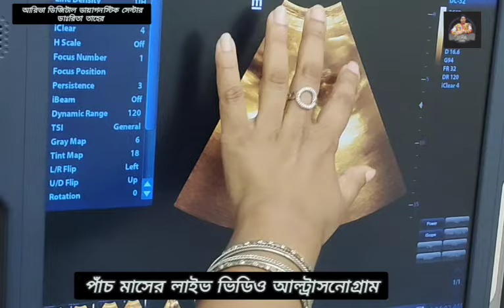পাচ মাসের একটি প্রেগনেন্সি আল্ট্রাসনোগ্রাম লাইভ ভিডিও দেখে নিন।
অনলাইন ও অফলাইনে  ডক্টর এর পরামর্শ নিতে চান তাহলে পেজে ফলো দিয়ে  রাখুন এবং ইনবক্সে এ নক করুন।👇

🤱 গাইনি, প্রসূতী ও বন্ধ্যাত্ব রোগের চিকিৎসক,
কনসালটেন্ট সনোলজিস্ট ও ডায়াবেটোলজিস্ট।

👩‍⚕️__ডাঃ রিতা তাহের🩺
◾চেম্বারঃ১                                                                  আরিভা ডিজিটাল ডায়াগনস্টিক সেন্টার।
                                                                                                  ◾ঠিকানাঃ                                                                         হোসেন মার্কেট,ঢাকা ময়মনসিংহ রোড এর পুর্ব পাশে,লেদু মোল্লা রোড,BHIS গার্মেন্টস থেকে ২০০ গজ পুর্বদিকে।আরিভা ডিজিটাল সাথে। টঙ্গী,গাজীপুর।
                                                                                                                                                                                                                                                                 ◾রোগী দেখার সময়ঃ                                                      প্রতিদিন সন্ধ্যা  ৭টা থেকে রাত ১০টা পর্যন্ত।           মোবাইলঃ ০১৬৭৪৮৭৮৮২৪,০১৬৭৪৯৪৫১১৭.                                                                                                     ◾চেম্বারঃ ২
কোনাবাড়ি ল্যাবএইড হাসপাতাল।
                                                                                                           ◾ঠিকানাঃ
 আজমেরি বাস স্ট্যান্ডের ঠিক পিছনে, কোনাবাড়ি, গাজীপুর।মোবাইলঃ ০১৬৭৪৯৪৫১১৭।
                                                                                                          ◾রোগী দেখার সময় :                                                                                                                               প্রতি শনিবার,রবিবার,সোমবার,মঙ্গলবার,বুধবার ও বৃহষ্প্রতিবার সকাল ১১টা থেকে দুপুর ২ টা পর্যন্ত।
                                                                                                                                                                                                                                                                                                                                                                                 ◾চেম্বারঃ৩
 যদি কেউ অনলাইন এ চিকিৎসা নিতে চান তাহলে ০১৭২৯৬২৩১৬০ এই নাম্বারে ৪০০ টাকা বিকাশ করে লাষ্ট ৩টি ডিজিট মেসেজ করে  আপনার নাম,ঠিকানা,বয়স,ও imo অথবা whatsapp নাম্বার সহ অনলাইন সিরিয়াল কনফার্ম করুন।হাসপাতাল থেকে সিরিয়াল অনুযায়ী আপনাকে ফোন দেয়া হবে।👇